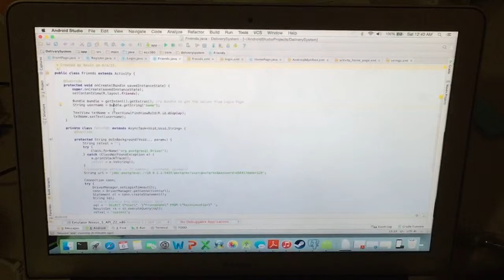Android Studio: Passing Values from one Activity to another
Shows you how to pass values around activities using bundles. You can place values into bundles and create an Intent to ship the bundle to a target activity. In the target activity, you must create another bundle object to accept the shipment.